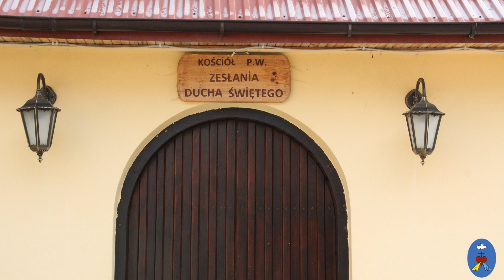5. Pustelnia 31.12.2018 - Kazanie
nagranie audio z Pustelni pod wezwaniem Ducha Świętego w Czatachowie z Sylwestra 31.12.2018. Nagranie to jest dostępne także w formie mp3 do odsłuchania poprzez player na naszej stronie www oraz dostępnym poprzez aplikację spreaker na urządzenia mobilne